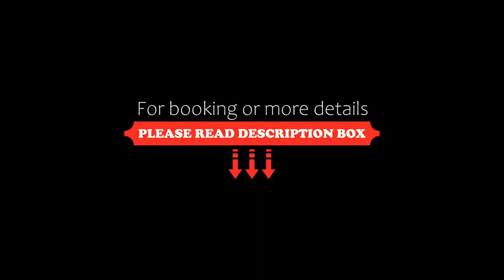Mocador Aparthotel Al Nuzha Branch, Riyadh, Saudi Arabia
About Property:
Mocador Hotel Apartments is a self-catering accommodation located in Riyadh. Free WiFi access is available. The property is 5 km from Kingdom Center and 7 km from Al Faisaliah Tower.
The apartment will provide you with a TV, air conditioning and a seating area. There is a full kitchenette with a microwave and a refrigerator. Featuring a shower, private bathroom also comes with a bidet.
King Khalid Airport is located 23 km from the property. Free parking is possible on site.
Property Type: Hotel
Address: AlNozhah District, Prince Muqrin Road, 12473 Riyadh, Saudi Arabia
Searching For
1. Mocador Aparthotel Al Nuzha Branch - Riyadh - Saudi Arabia
2. Mocador Aparthotel Al Nuzha Branch - Riyadh - Saudi Arabia Address
3. Mocador Aparthotel Al Nuzha Branch - Riyadh - Saudi Arabia Rooms
4. Mocador Aparthotel Al Nuzha Branch - Riyadh - Saudi Arabia Amenities
5. Mocador Aparthotel Al Nuzha Branch - Riyadh - Saudi Arabia Offers and Deals
Audio Credit:
Track Title: Subway Dreams
Artist: Dan Henig